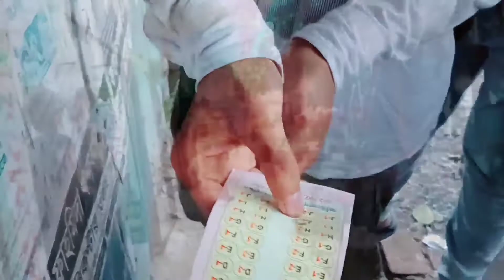Ata Ami ki deklam😡🥺||ভালোবাসার সহর||Narayanganj🥰🥰Tiyashx//@Tiyashx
Ata Ami ki deklam
ভালোবাসার সহর
Narayanganj
My vlog injoy
Vlog on YouTube video
New vlog my YouTube
How to vairal video plz
Vlog Bangla

 Plz vairal my YouTube channel
7Day challenge

tawhid afridi